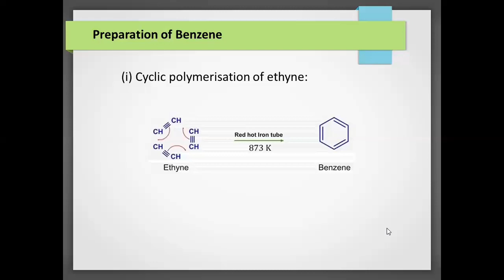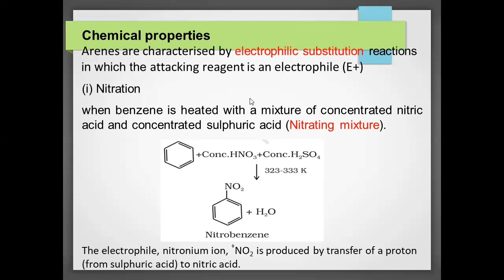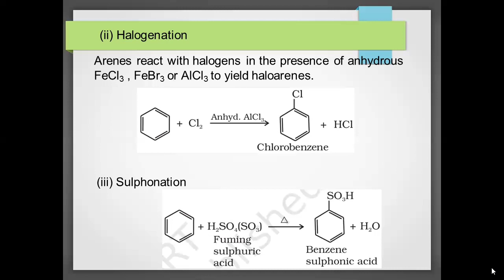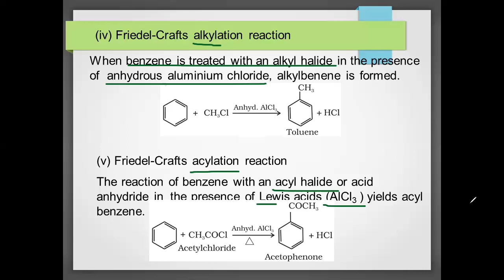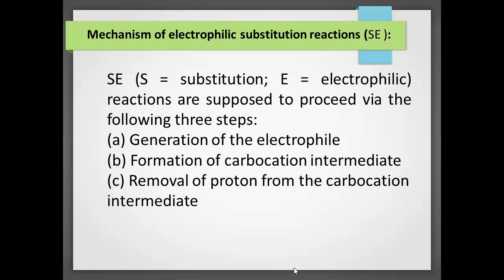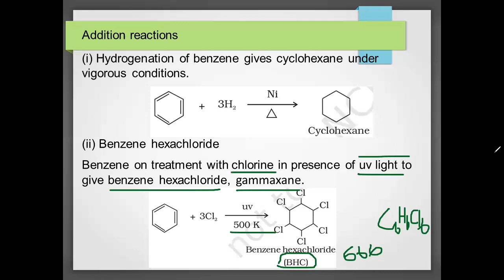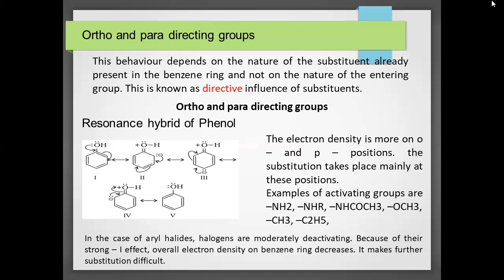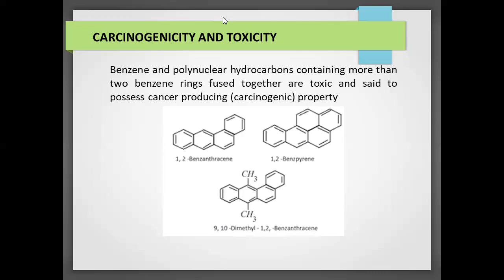Unit 13|HYDROCARBONS|Part 6|Plus one chemistry